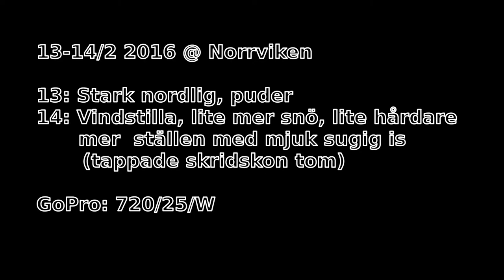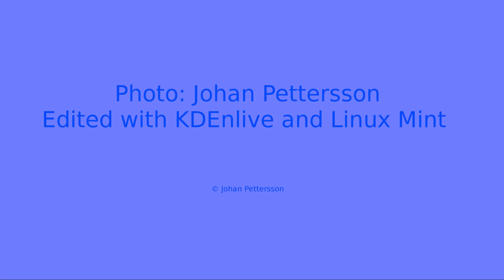Skridsko Valentins helg 2016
Mest god is, sämre på söndagen (på oväntade ställen)